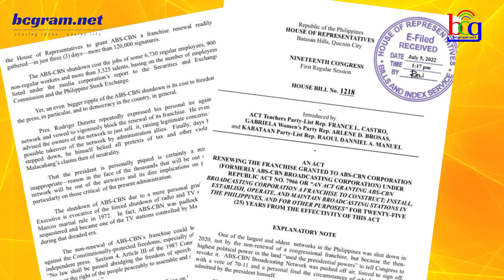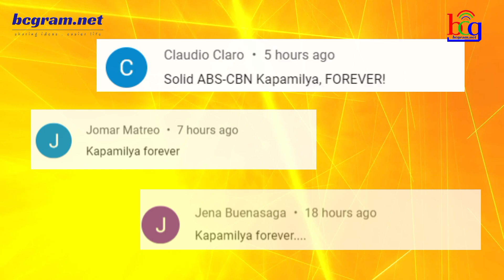BIGATING PERSONALIDAD MAY MATINDING PAHAYAG KAUGNAY NG ABS-CBN FRANCHISE!